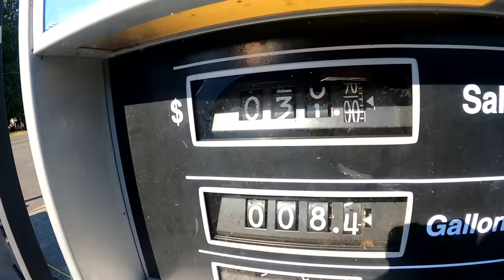Catch and Cook Trout Fishing + Camping and Kayaking at Goose Lake WA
On this episode of the Adventure Agents we load up the crew and head out camping and fishing a a beautiful lake in the Washington side of the Pacific Northwest called Goose Lake. We catch and cook some beautiful trout.